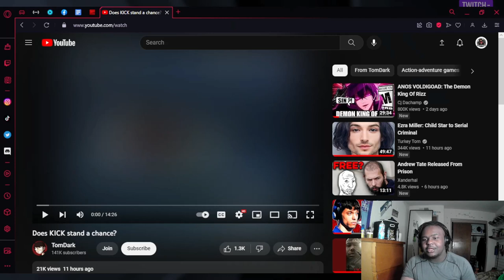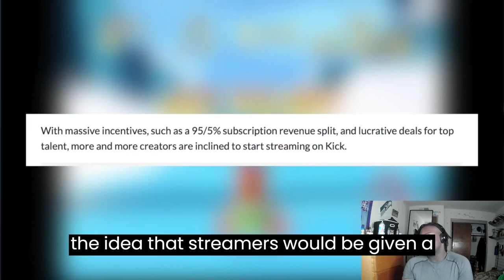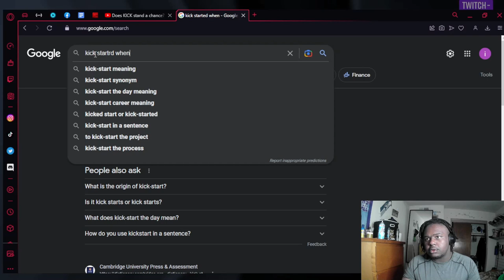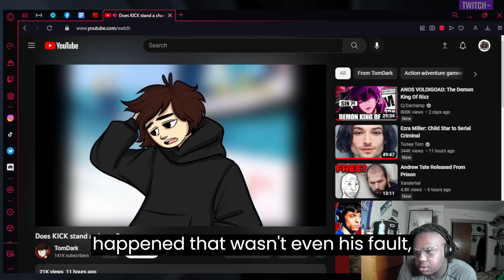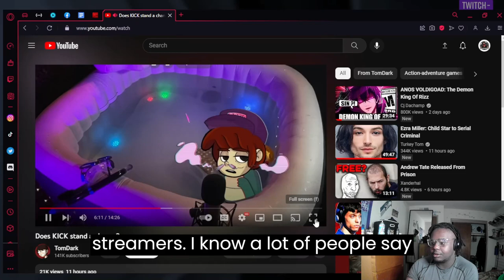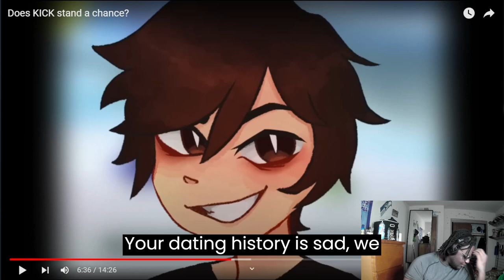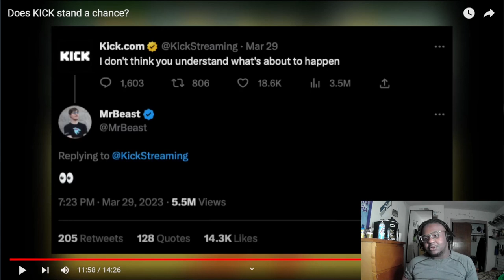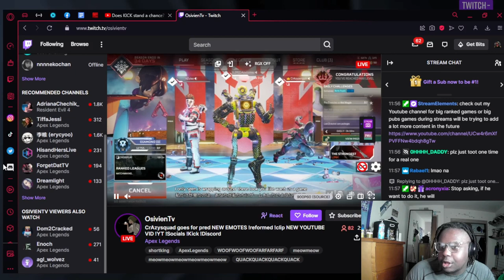zillajackson reacts to Does KICK stand a chance?(TomDark)